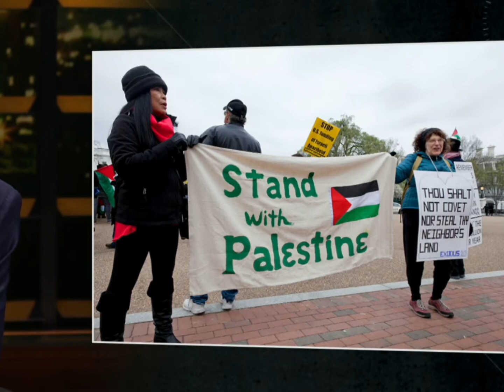Patriotic Privilege what's Bill Maher said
This commentary seems to criticize the younger generation's apparent disillusionment with the American system, contrasting it with the patriotism seen in recent political speeches. The speaker highlights the paradox of people protesting America's flaws, while benefiting from the rights and privileges the country affords, such as free speech and personal freedoms.

The commentary challenges the idealistic, often simplistic thinking of some critics, particularly Gen Z, pointing out that historical figures, including the Founding Fathers, were not perfect but were part of a larger, complex historical context. It also notes that while the Constitution has flaws, it laid the groundwork for the rights and freedoms that critics often take for granted. This sentiment underscores the importance of understanding history in its entirety, rather than judging it with modern, sometimes overly simplistic, standards.

Do you want me to elaborate on any specific part or offer analysis on a particular point?